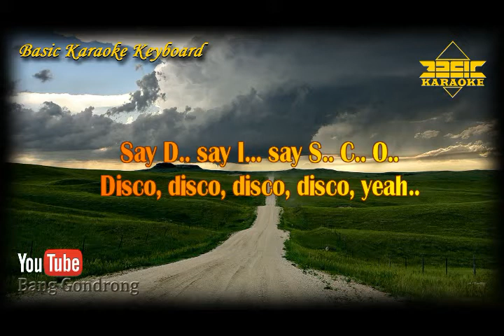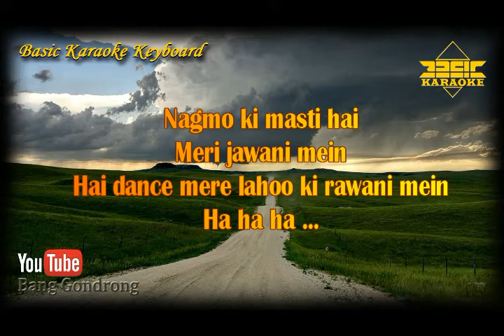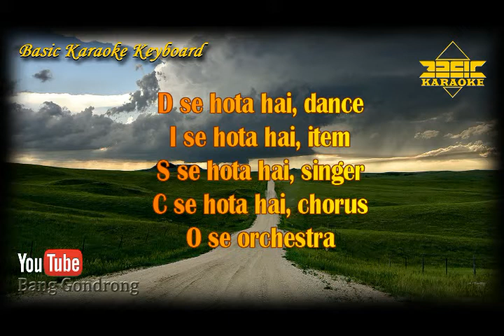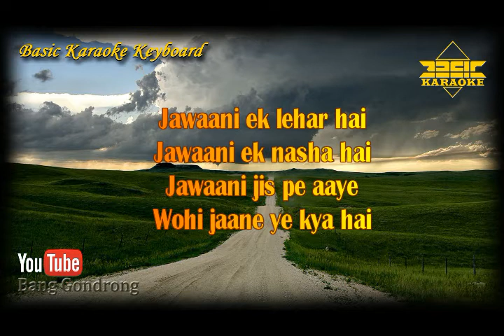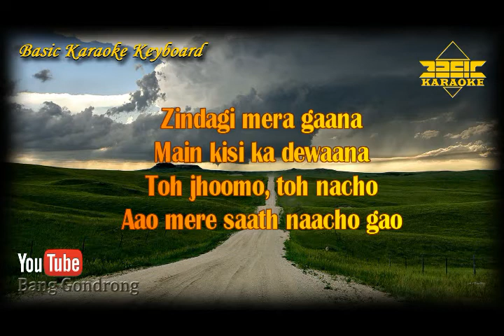I am A Disco Dancer OST Disco Dancer (Karaoke/Lyrics/No Vocal) | Version BKK_KN7000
~ This Version is not the Original Version, and is not performed by song I am A Disco Dancer Ost Disco Dancer

Content Lisensi :
TSeries Publishing,
LatinAutorPerf, and
UMPG Publishing